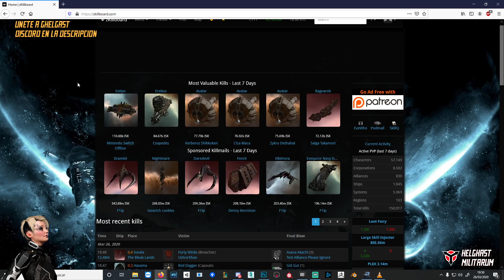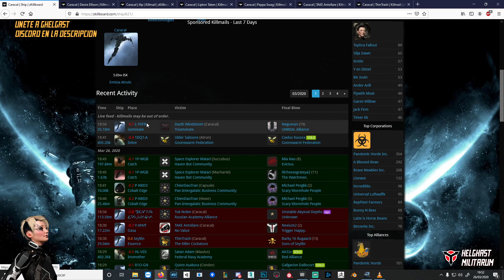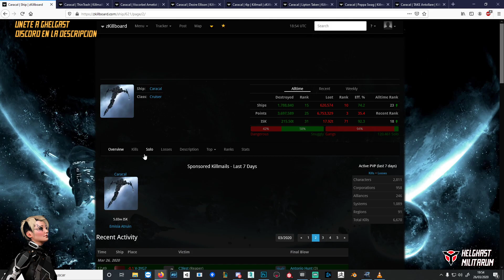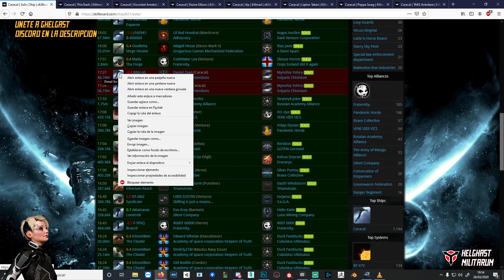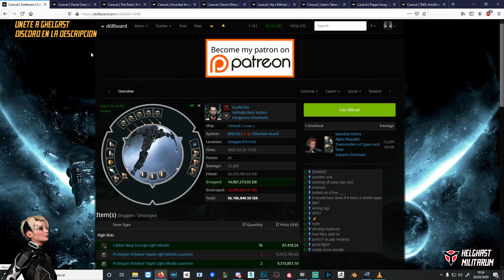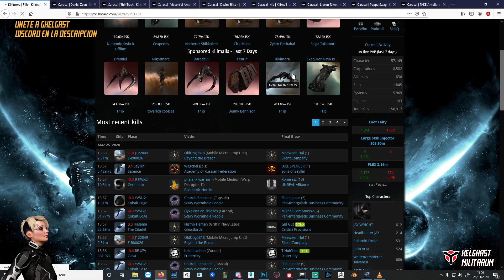Como FITEAR naves | EVE ONLINE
🎖🎖ALISTATE EN EL EJERCITO HELGHAST🎖🎖